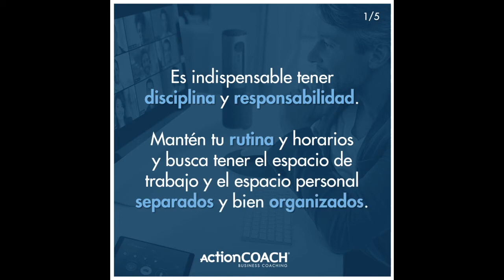¿Trabajar desde casa? (1)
Dueñ@ de negocio, he aquí algunos consejos que te ayudarán a trabajar desde casa. ¿Será esta una nueva modalidad para trabajar?, ¿Te beneficia o perjudica?, ¿Estás preparado para ello?